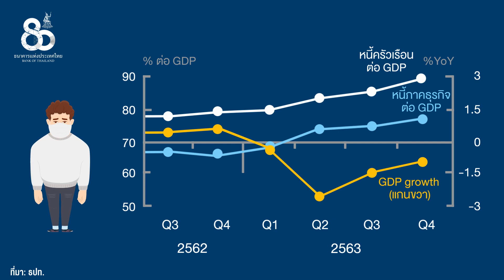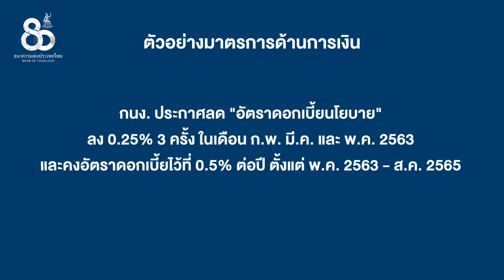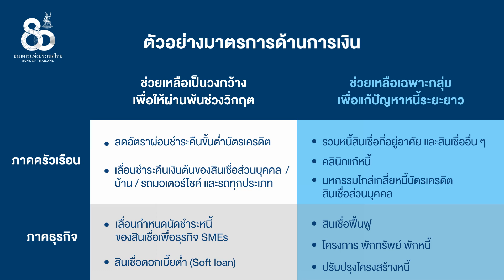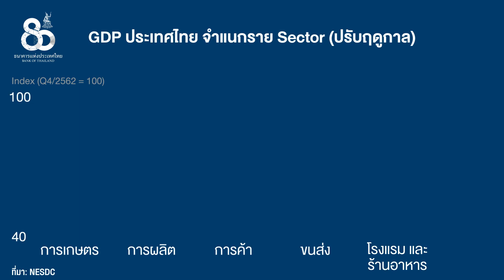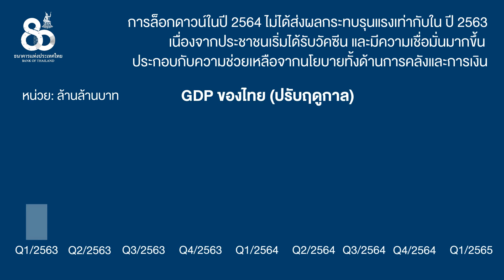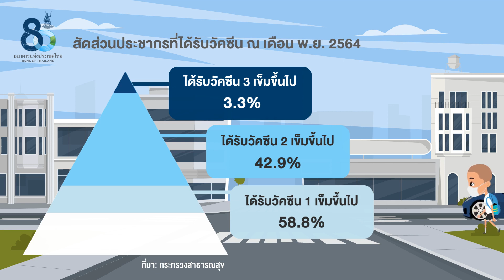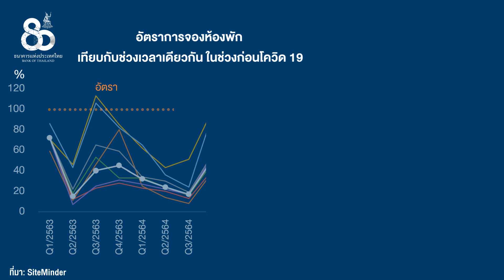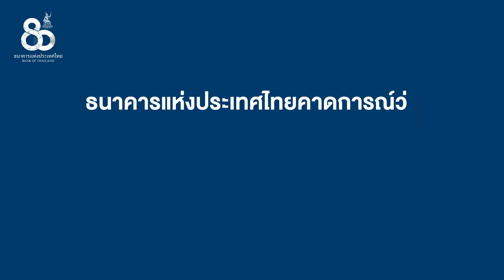Pandemic in numbers EP2. : มาตรการเยียวยา และการฟื้นฟู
เอกสารประกอบ โปรดคลิกที่นี่